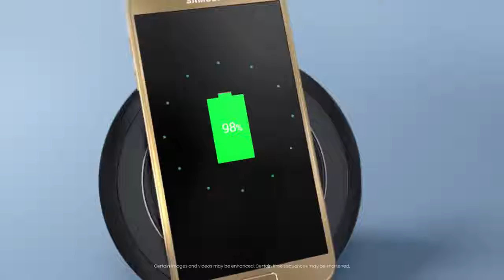Samsung Fast Charging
Samsung’s Wireless Charger can power up your GalaxySeries in 10 minutes. Waiting is now obsolete.